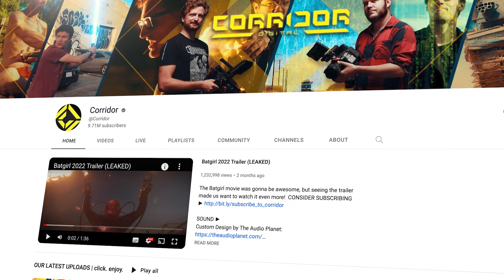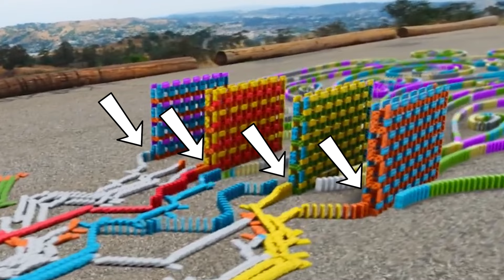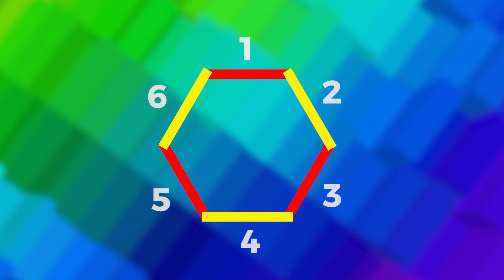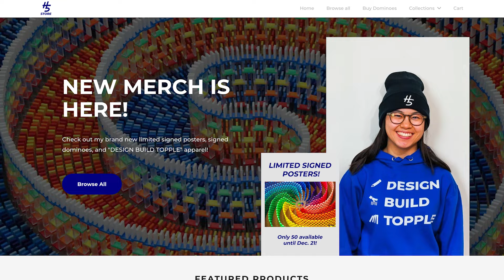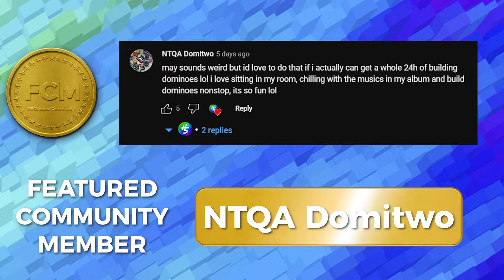is the World’s Biggest Domino Run REALISTIC or IMPOSSIBLE?! 😲 (ft.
Today I am analyzing the World's Biggest Domino Run by @Corridor to determine how realistic or impossible it is!
(posters are only available until Dec 21st!)

(“H5 Domino Creations” is my own brand of precision-engineered dominoes & accessories, which I designed specifically for toppling)

Hey! I'm Lily/Hevesh5 and I want to welcome you to the H5dominocommunity! This is a channel dedicated to the most enthusiastic domino fans around the world. It is a place where the inner domino community can connect, make friends with other builders, and share their passion for dominoes together!

💜 Love dominoes? Visit the H5 Domino Community Hub to get involved and connect with other builders!

👕 MERCH (signed dominoes, H5 shirts, posters & more!)